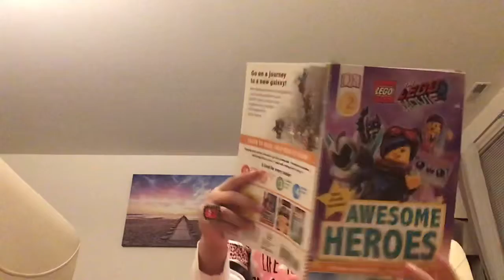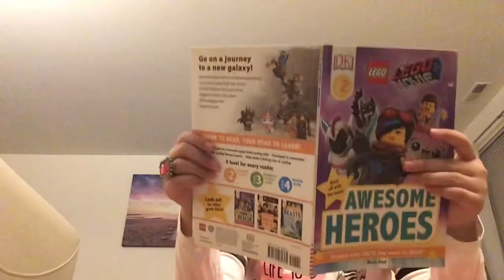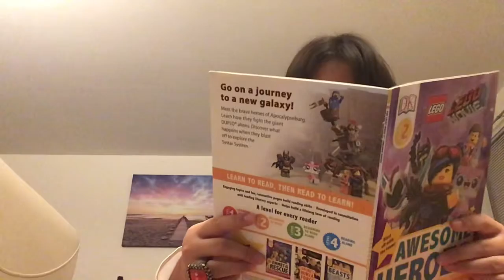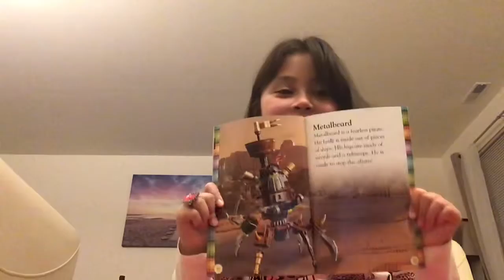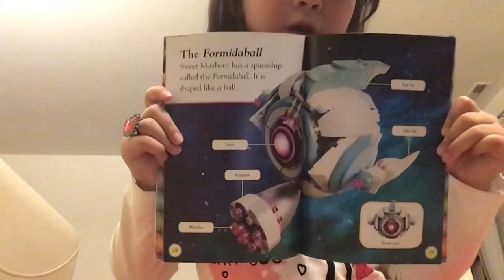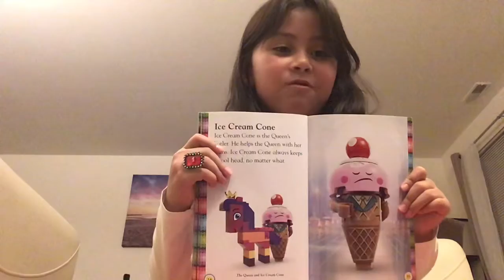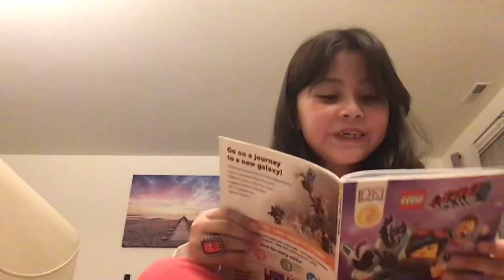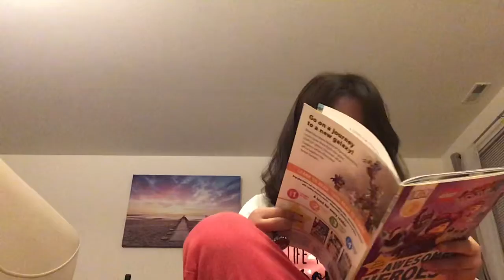LEGO Meet The Awesome Heroes